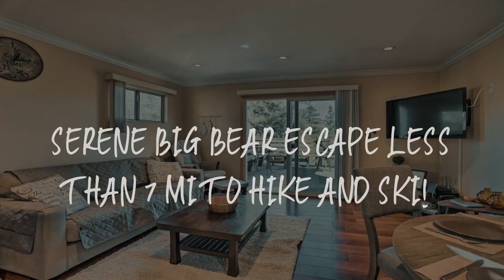Serene Big Bear Escape Less Than 7 Mi to Hike and Ski! Review - Sugarloaf , United States of America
Serene Big Bear Escape Less Than 7 Mi to Hike and Ski!

Serene Big Bear Escape Less Than 7 Mi to Hike and Ski! is located in Sugarloaf. The property is 31 miles from Joshua Tree.
The vacation home is fitted with 1 bedroom, a flat-screen TV with cable channels and a fully equipped kitchen that provides guests with a microwave, a fridge, a washing machine, an oven and a stovetop. Towels and bed linen are offered.
Big Bear Lake is 4.5 miles from the vacation home, while San Bernardino is 28 miles from the property. The nearest airport is Palm Springs International Airport, 35 miles from Serene Big Bear Escape Less Than 7 Mi to Hike and Ski!.